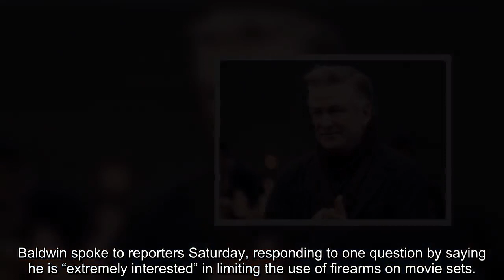Alec Baldwin ‘Extremely Interested’ in Limiting Use of Firearms on Film Sets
Actor Alec Baldwin told reporters Saturday he is “extremely interested” in limiting the use of firearms on film sets.